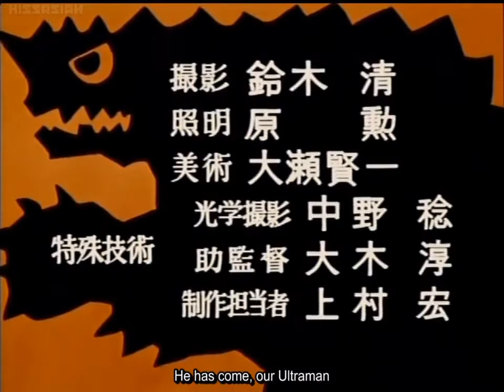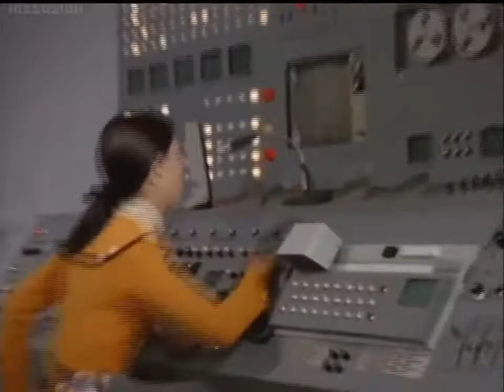ウルトラマン第32話 Ultraman Episode 32 "Endless Counterattack"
The first series begins when SSSP member Shin Hayata is flying his plane and a red sphere of light crashes into his Sub VTOL. The sphere turns out to be the transport (Travel Sphere) for a red-and-silver giant being who calls himself Ultraman. Feeling remorse for having killed the human, he merges his essence with Hayata to revive him. In return, Hayata serves as the human form for this being, and whenever danger threatens, and the resources of the Science Patrol are not enough to counter it, he raises and activates a device called the Beta Capsule and transforms to Ultraman to save the day.